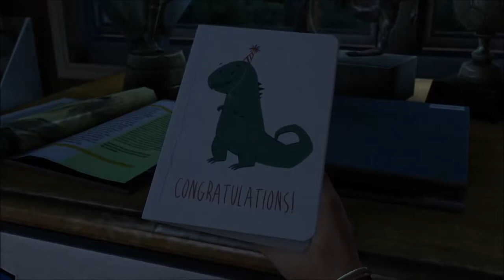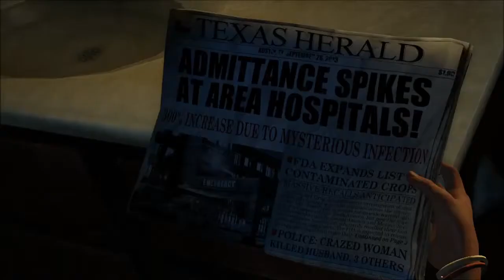Girlfriend Games: Last of Us, Pt. 1